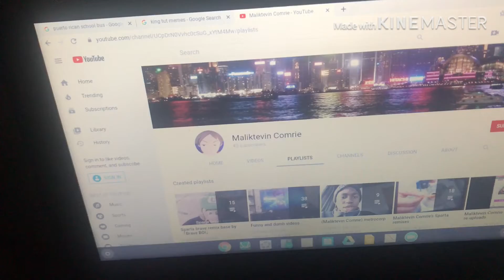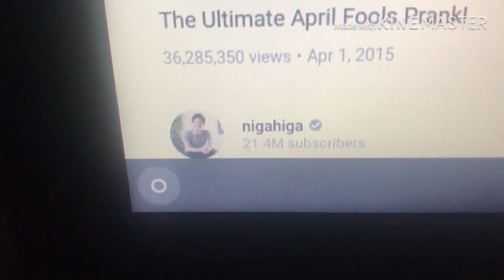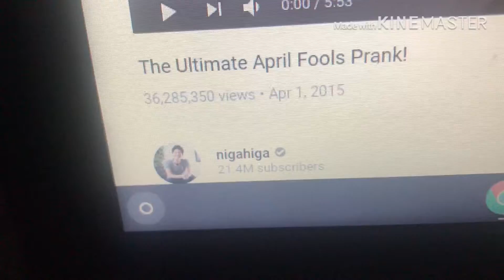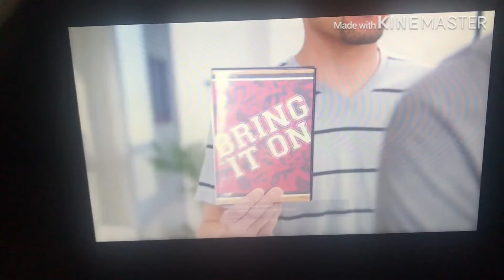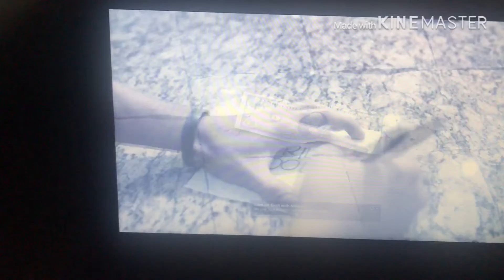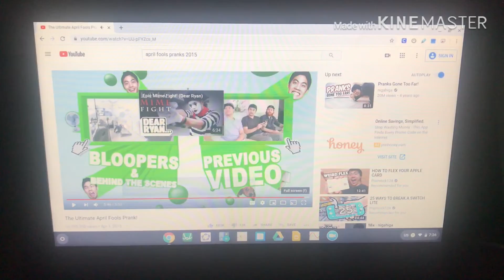Luigi reacts to the ultimate April fools prank by nigahiga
So this was the reaction of the April fools day by Luigi! 👏👏👏
Let’s credit nigahiga for this video! It’s was made in Apr 1 2015! Anyway, happy April fools day! ;))